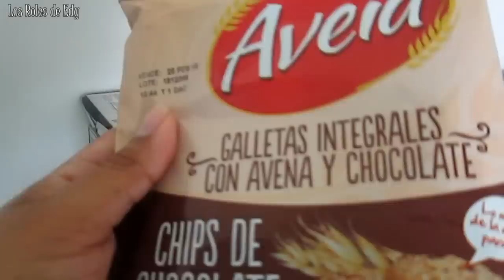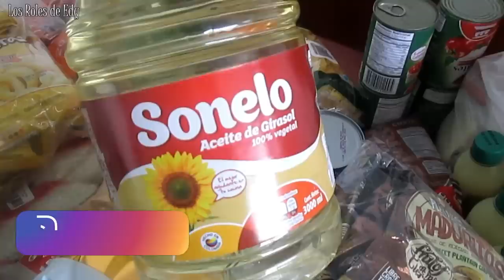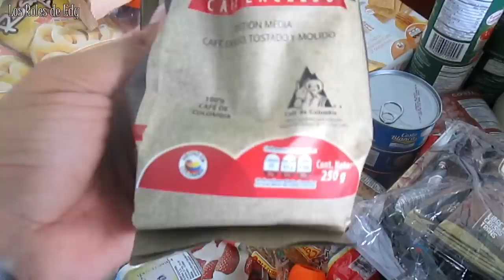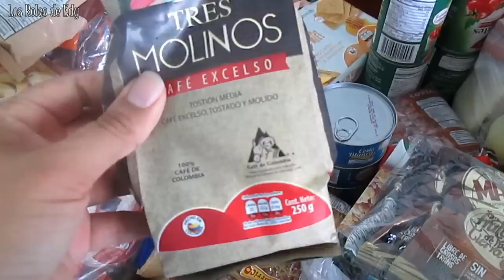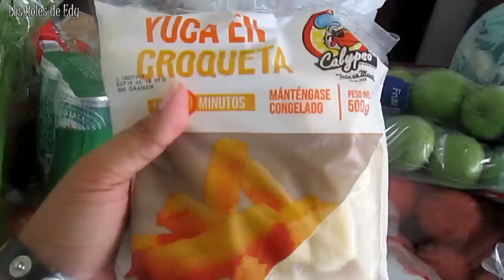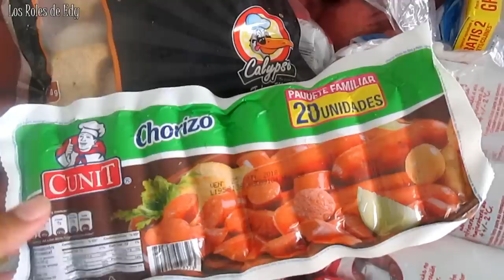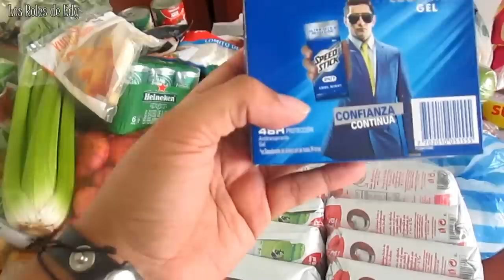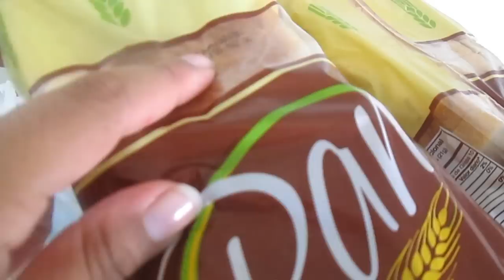COMPRAS PARA EL MERCADO JUNIO 2018/ TIENDAS ARA/LOS ROLES DE EDY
¡Hola Rolistas!
Les muestro las compras para el mercado que hice para el pasado mes de junio 2018. Esta compra la hice en tiendas Ara, una tienda en donde siento que el dinero me alcanza para traer más cositas a casa.

En este video: